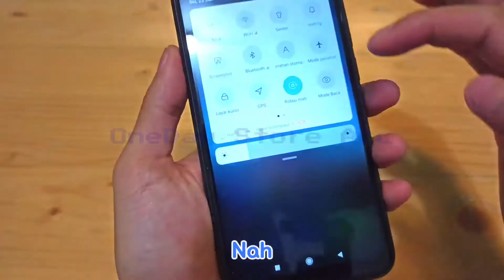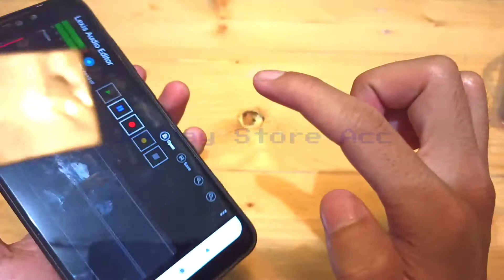2 Alat ini dibutuhkan Saat RECORDING Suara di HP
Aku belinya disini